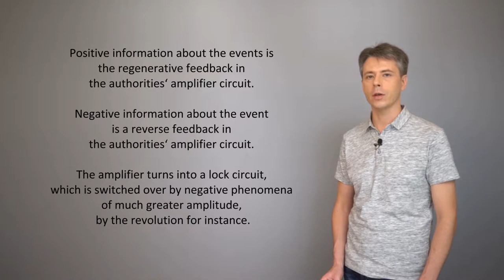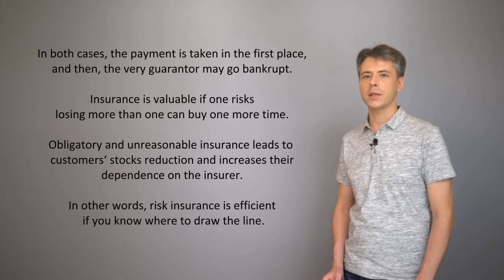Human husbandry - 13. Insurance price